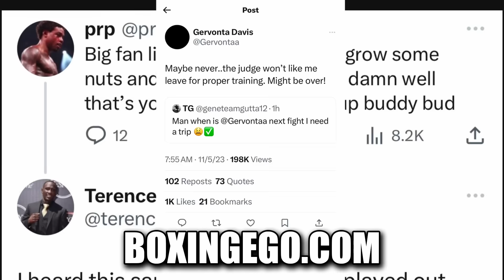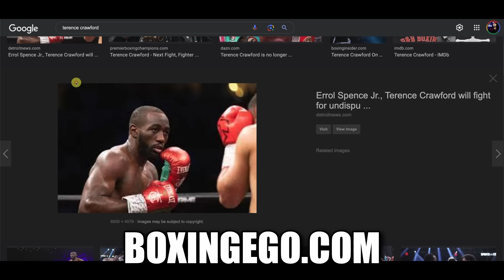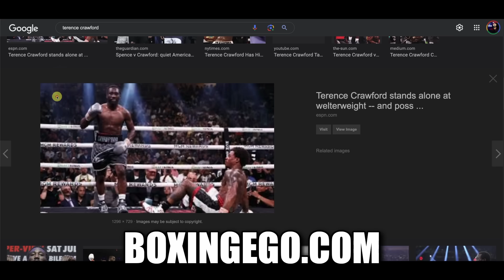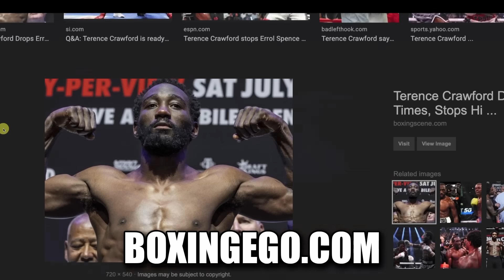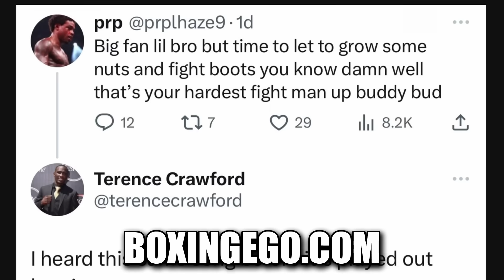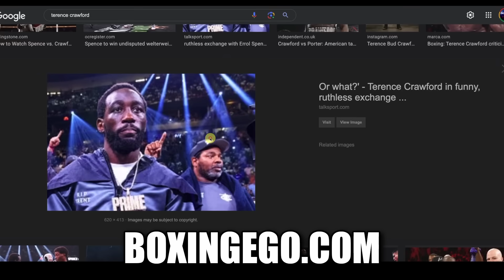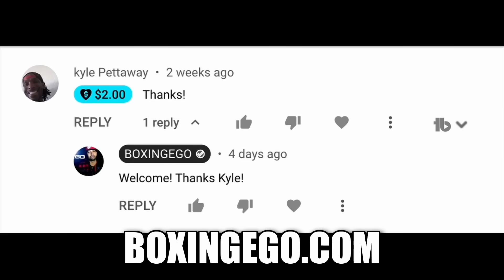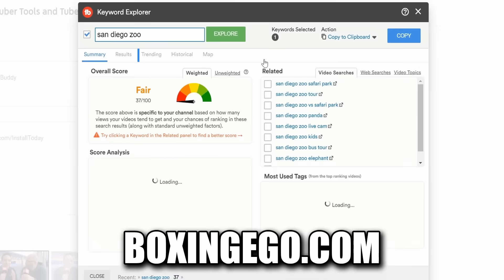MAJOR: Terence Crawford FORCED to "GROW NÜTZ" Fight Jaron "Boots" Ennis, Fan Demands, TOUGHEST Fight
Terence Crawford gets challenged to his toughest fight Jaron "Boots" Ennis by an outspoken boxing fan online, Terence Crawford replies to this comment. In this video, you will find out what Bud Crawford had to say tot he fan that challenged him to face Jaron Ennis an Undefeated Philly Fighter/Boxer.